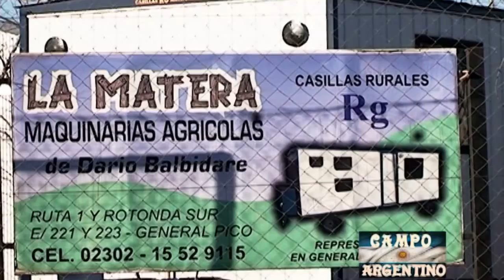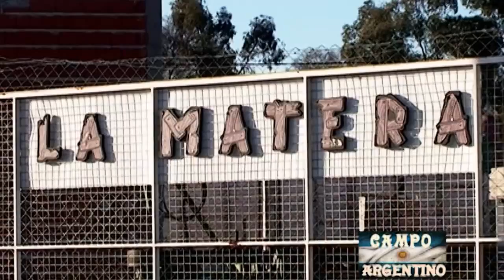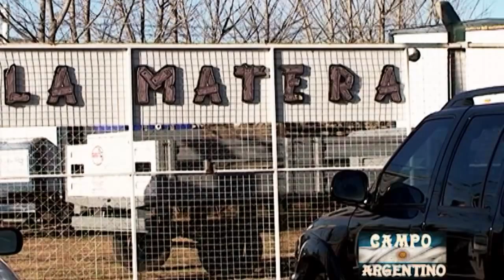La Matera Maquinarias - Gral. Pico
Dario Balbidare habla de las Casillas RG.

REALIZADO POR:
MULTIMEDIOS INFORMATIVOS
Calle 23 N° 668 -- Gral. Pico -- La Pampa (6360)